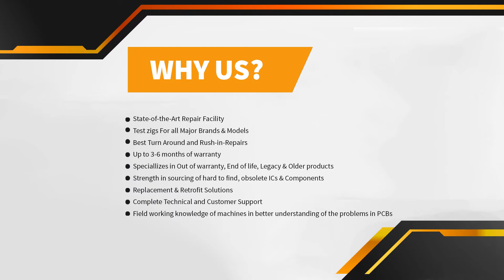Repair of Delta ASD-A2-4523-M Servo Drive | Advanced Micro Services Pvt. Ltd.